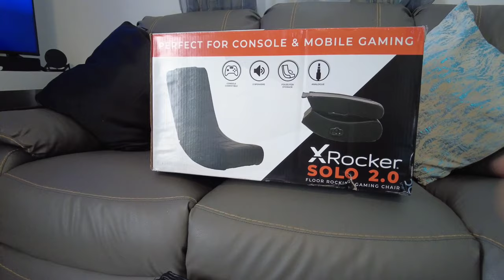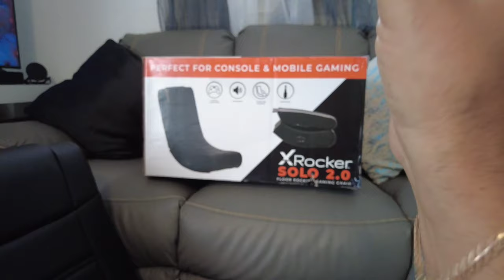X Rocker Solo 2.0 Gaming Chair Review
Sony ZV1
Sony a6400
DJI Pocket 2
DJI Air 2S
Gopro Hero 8
Lente Sony 50mm f 1.8
Lente Sony 18-135mm